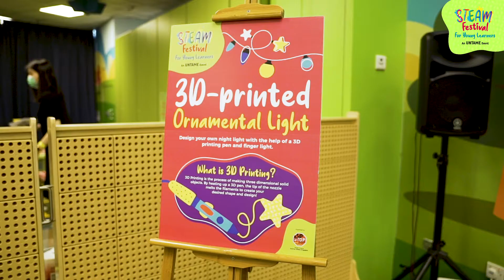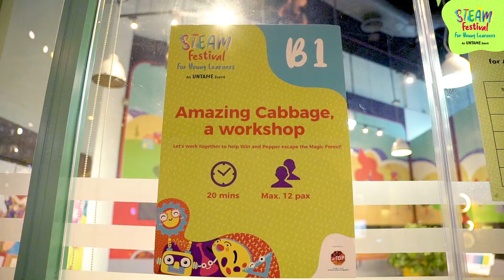KidsSTOP™ | STEAM Festival for Young Learners 2020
STEAM Festival for Young Learners is an annual event organized by KidsSTOP™, Science Centre Singapore. This festival took place virtually and on-site from 8 to 11 Oct 2020, with a great line-up of fun-filled activities that ignited creativity in children! STEAM Festival for Young Learners is KidsSTOP™'s continued effort to promote STEM +, and also with the aim to foster a better understanding of Early childhood learning while embracing current mythologies and transformation in STEAM education.